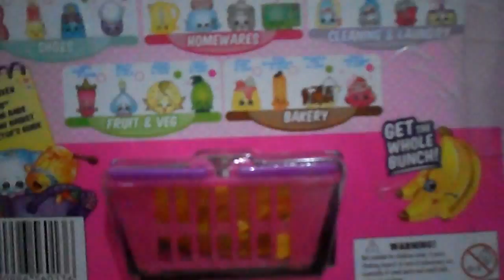NEW Shopkins Season 2 Surprise Toy Opening - 12 Pack (Part 2)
Contents

12 Shopkins

Common
* Leafy
* Coffee Drip
* Silly Chilli
* Dippy Avocado
* Prommy
* Poppy Corn

Rare
* Sizzles
* Sneaky Sue
* Toffy Coffee

Ultra Rare
* Mary Meringue
* Pamela Pancake

Special Edition
* Ga Ga Gourmet

4 Shopping Bags
1 Shopping Basket
1 Collector's Guide

Starring: Llewelyn Kirsten H. Alegno
Director / Video Editor: Lyra H. Alegno